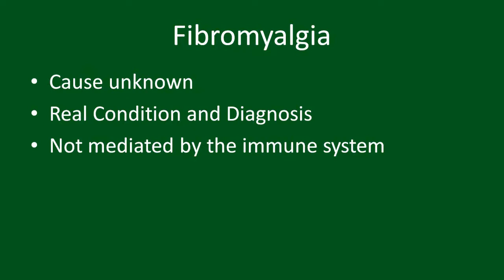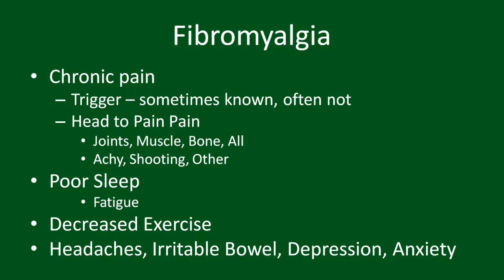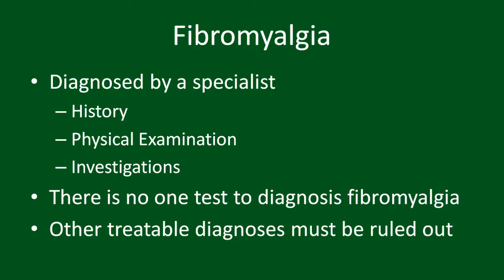Fibromyalgia: An Overview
What is Fibromyalgia?
How is Fibromyalgia Diagnosed?
This brief video from rheumatologists will answer these questions.